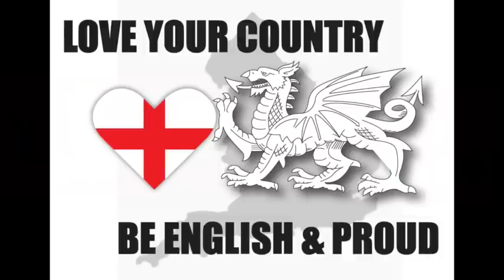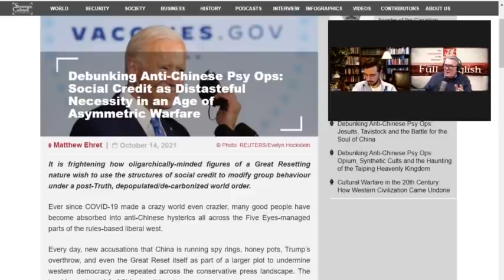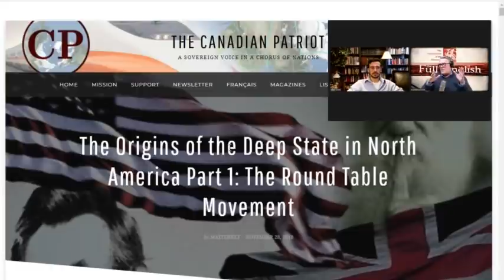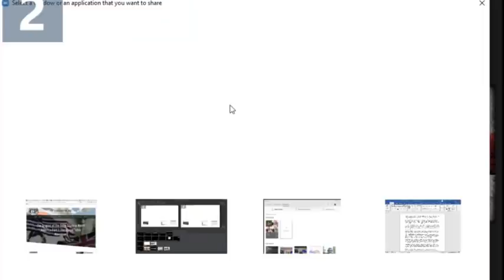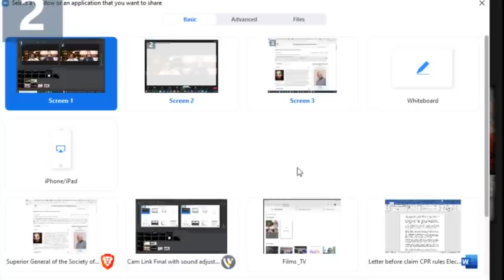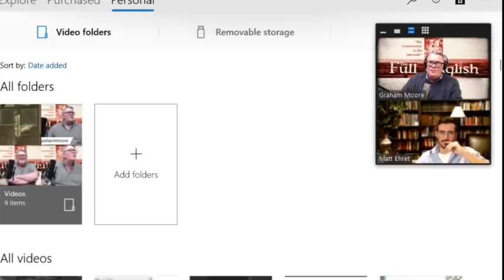Full English with Graham Moore and Matt Ehret: Time to Talk about Jesuits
In this episode of Full English with Graham Moore, I was invited to speak about my recent trilogy "Debunking anti-Chinese Psy Ops" which Graham had been reading to his viewers during the previous weeks. During our chat, Graham wanted to focus on the secretive order of the Jesuits which was the focus of the third part of my series. In the course of unpacking the order's history and modus operandi from the standpoint of the 1527 Hapsburg takeover of Rome through the next 500 years, we found ourselves also tying this organization into the Roundtable Movement, launched by Cecil Rhodes 120 years ago, the Fabian Society and the liberalization of the church during Vatican II. All of this background is necessary when trying to get an understanding of the dynamics shaping COP26, and the jesuit takeover of the Catholic church in 2013.

1) Make a donation to the Canadian Patriot, or Rising Tide Foundation

3) Buy some books!